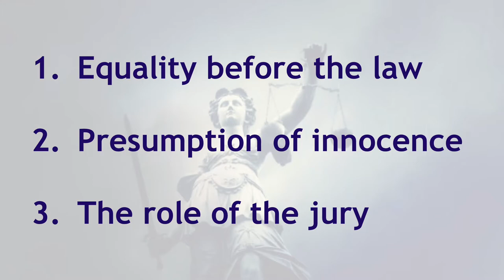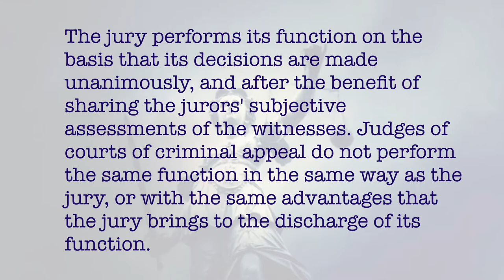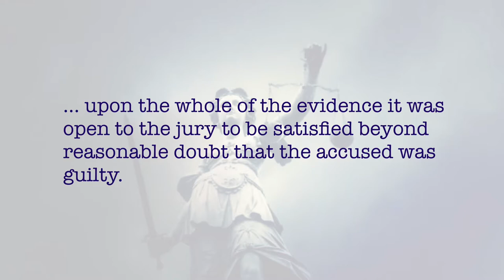The George Pell appeal explained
Many people are confused or outraged about the High Court's decision to overturn a jury's verdict of guilt, and to acquit Cardinal George Pell.

In this video, I explain in simple terms the legal basis for the High Court's decision, and the principles which underlie that decision.

Of course, my explanation is not to be taken as a substitute for the High Court's actual decision, which is publicly available on AUSTLII.

In the video, I do not clearly state the charges upon which Pell was convicted.  This is not an attempt to sanitise the video, but rather an attempt to ensure the video meets YouTube's community guidelines on this topic.  The charges are notoriously well known in any event, and any sensible person will be able to join the dots from this video.

Finally, I should state that it is NOT the purpose of this video for me to express my personal opinion about Pell or anyone else.  I present an analysis based on legal principles only.  I am not a Roman Catholic (although both my children attended Catholic schools), to the best of my recollection I have not attended Mass in my life, and I was in no way involved in any of the legal actions involving Cardinal Pell.  I have also never met the man.

Comments which are either (a) are gratuitously nasty against Pell or anyone else, or (b) promulgate tin-foil-hat-wearing conspiracy theories, will be deleted.